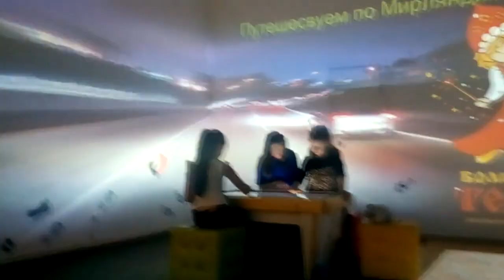Панорамная проекция в детском центре [POGUMAX]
Интерактивным комплекс «Волшебный терем» (г. Ярославль) - проект, реализованный компанией «Универсальные терминал системы» с использованием программы «ПОГУМАКС Дизайнер» для оформления интерьера видеопроекциями.

Аниматоры центра создают декорации для своих мероприятий полностью при помощи проекционного дизайна.

Программа "ПОГУМАКС Дизайнер" даёт возможность:

🎀Создавать видеодекорации для любого мероприятия
🎀Вырезать фигурные проекции
🎀Быстро менять оформление
🎀Добавлять в проекцию логотип или другие изображения

Подробнее о программе "ПОГУМАКС Дизайнер" читайте на нашем сайте:

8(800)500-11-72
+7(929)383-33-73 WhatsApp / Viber